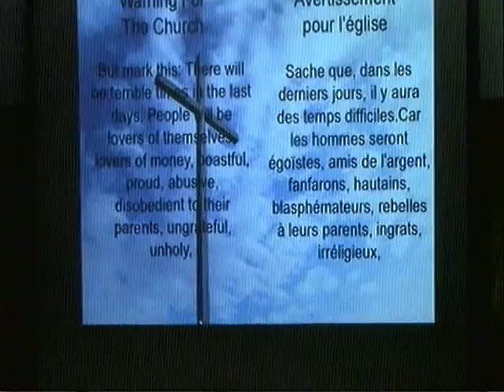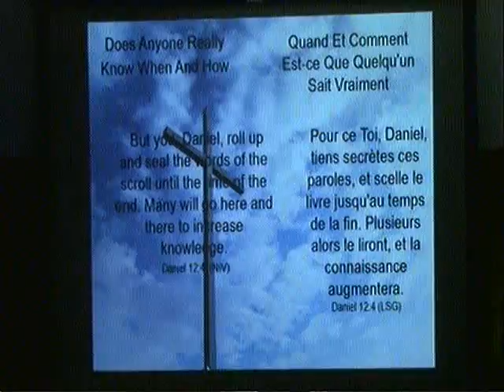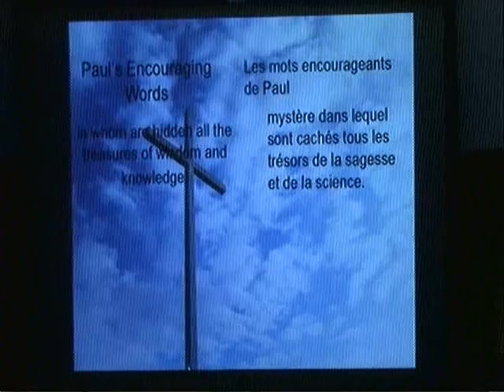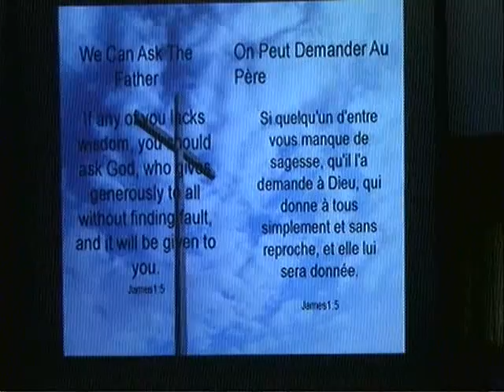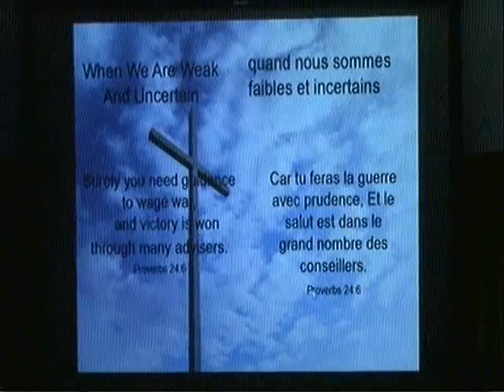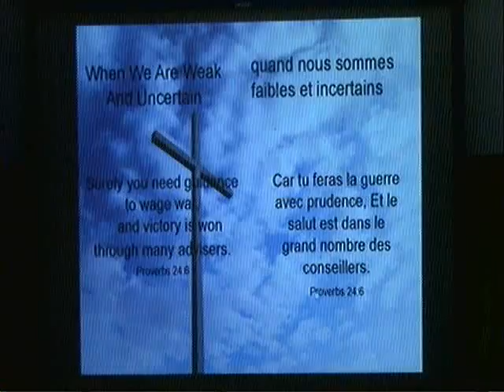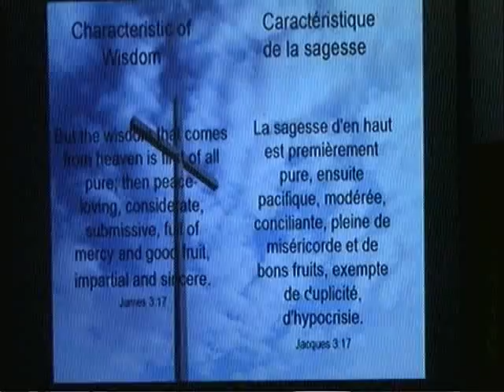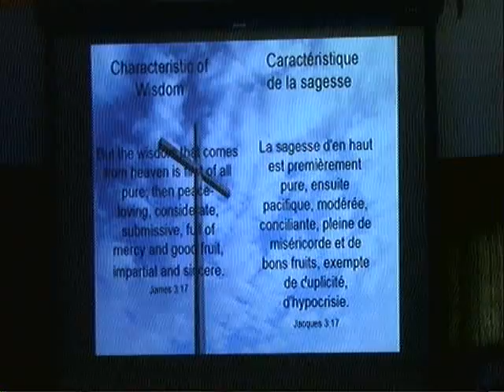La sagesse dans les derniers jours - Mike Hartigan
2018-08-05 - La sagesse dans les derniers jours - Mike Hartigan.

Wisdom In The Last Days - Mike Hartigan.

Do we have what it takes to get through time of chaos? Or are we often overwhelmed even in the small problems that we face in our lives? We are going to look at a key characteristic that the Bible encourages us to have, and skillfully use, in over to overcome our day to day challenges.